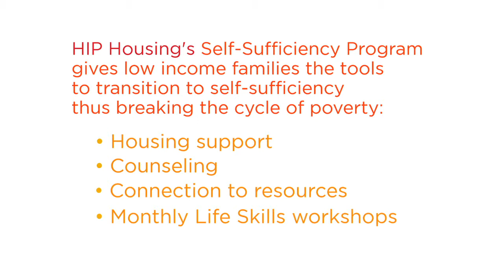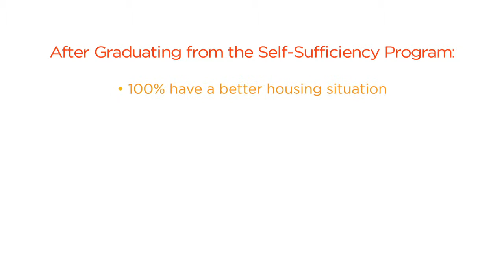Win's Success Story - Self-Sufficiency Program Graduate